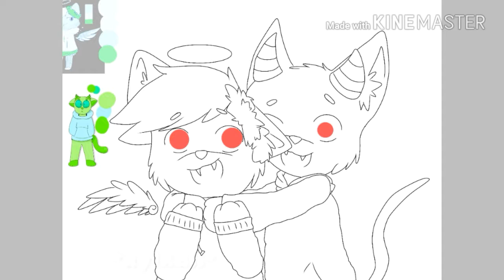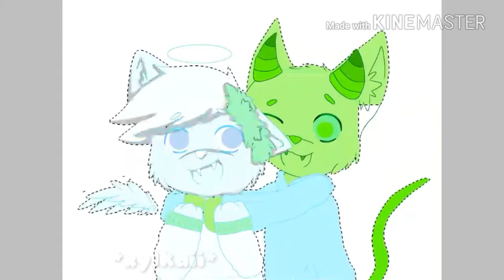Cherby and Slushy |Speedpaint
Art Trade with DoglessHamster on DA! I finally lined it using Ibis paint.. where I usually just extract the drawing... Don't mind the glitch btw 😅😅
*Credits*
^Music: Don't You Worry Bout a Thing-Tori Kelly (Sing)
^Photos seen in during the drawing process were used for color refenrences.
*Programs*
^Drawing: IbisPaintX
^Video Editing: Kinemaster(Free)
*Art*